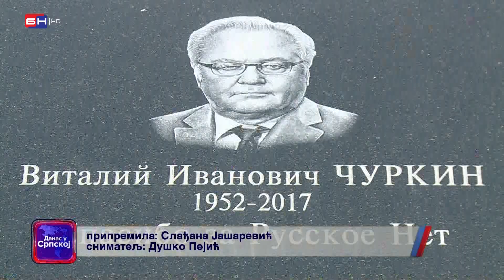U Istočnom Sarajevu obilježen je Dan diplomata Rusije (BN TV 2022) HD